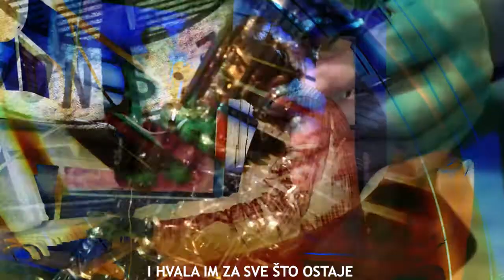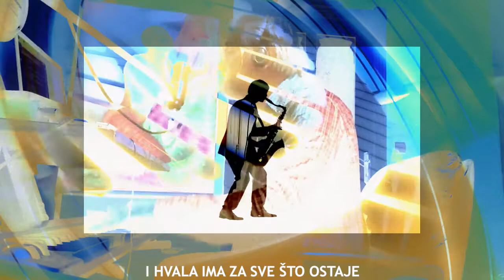Čuvari vatre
Ove godine, a i prethodnih...otišlo je puno meni dragih ljudi... putem kojim jednom ćemo svi.
Ostaje tuga... ali ne mora i praznina da je prati. Kroz zahvalnost, sećanja, uspomene...unosimo drage ljude u sebe i tako obogaćujemo sopstvenu ličnost.
U psihoterapiji klijenti dobar deo vremena pričaju o povredama, lošim uspomenama, nedostacima u odnosima sa njima važnim osobama. Ali  dođe vreme i da se obnovi ono što je bilo dobro, što ih je obogatilo, što su mogli da prime i da na tome osete zahvalnost.
Oživljavanje onoga što je bilo dobro u našim životima uz osećaj zahvalnosti na tome omogućava nam da osetimo i sopstvenu vrednost. Ono na čemu smo zahvalni nama je vredno, a pošto je deo nas čini da se osetimo vrednijim.
Nezahvalnost nas čini siromašnima.
Evo, zato, jedne pesme koju sam spevao ovih dana prisećajući se meni dragih ljudi:

Prolaze godine i neki dragi ljudi
odlaze putem kojim jednom ćemo svi.
Kada se zvezde ugase svetlost i dalje putuje kao da još uvek postoje.
Duša se ogreje o njih, uz neko sećanje il stih iz života duša svetlosnih.

I hvala im za sve što ostaje
u nama iza njih, ne prestaje
da šalje svoju svetlost kao zvezde daleke.

I hvala im što još su ostrva
u plimi ludila i besmisla.
To malo čvrstog tla na koje staneš
i opstaneš.

I ne dam zaboravu da mi uzme blago koje sam dobio iz ljubavi na dar.
Dok čuvam dar u grudima, zahvalnost dobrim ljudima
održi se plamen ljubavi.
Čuvari vatre, zahvalni, nekom će drugom preneti iskru koja vatru zapali.

To malo čvrstog tla na koje staneš i opstaneš.